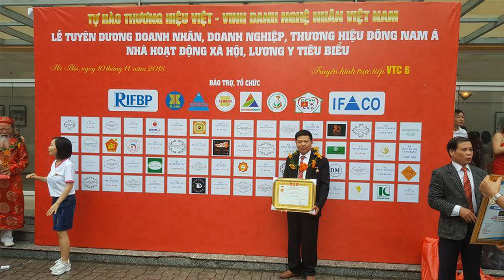Cuốn thư gỗ gụ dát vàng 9999, mẫu cuốn thư hồng trĩ. đồ gỗ Hiền Lanh. 0986883349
Cuốn thư gỗ gụ , kt 1m97 x 97 x dầy 6cm liền khối chưa kể phần ghép - cuốn thư gỗ gụ được dát vàng 9999 trông rất sang trọng và bắt mắt - giá trị cuốn thư lên tầm cao mới